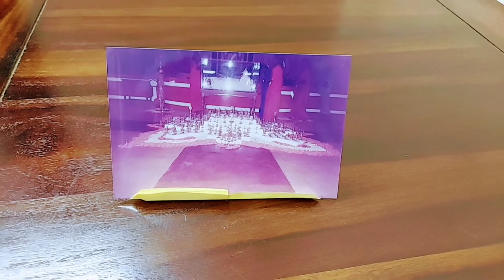DIY Paper Phone Stand || Paper Photo Stand